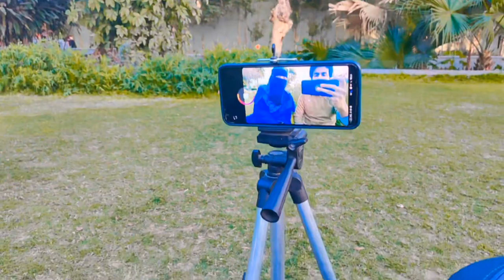Raja Vlog Marriage Reels shoot karne aaye Public park me~~~Wife ne kitna late kar diya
Hello Friends,
Aap logo ka Shukriya Itna pyar dene ke liye Hamari koshish rahti hai ke aap logo tak acchi se acchi video pahuche or aaplogo se bhi pura support chahiye video pe like comment zaroor kya kare or agar aap channel pe naye hai to Subscribe karke Bell Icon Press kar lijiye.
Thanks&Regards
Fun With Tauseef